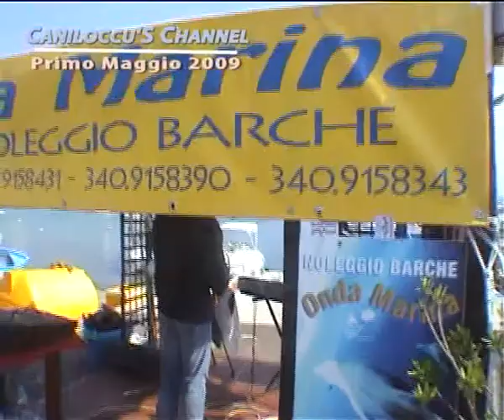primomaggioduemilanove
lampedusa respira ancora...è viva!! - Il porto di Lampedusa con la musica di Mamma li Turchi Band